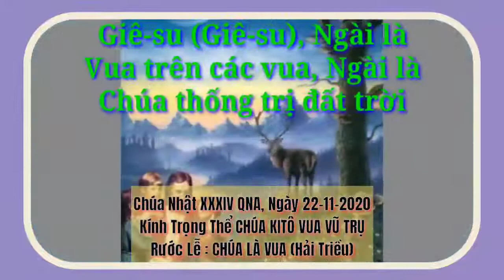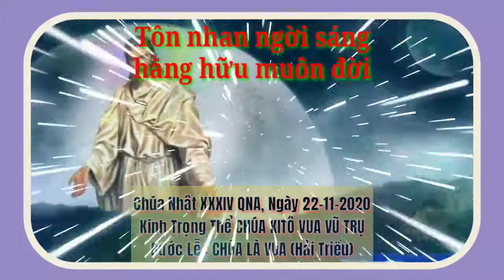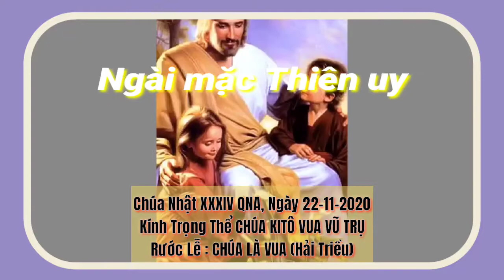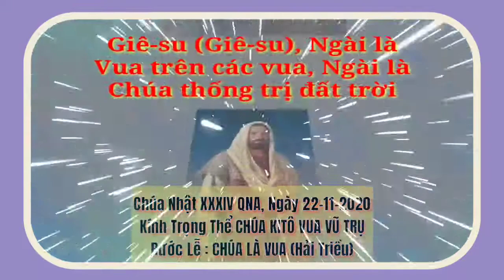(Q7) Chúa Là Vua (Hải Triều)